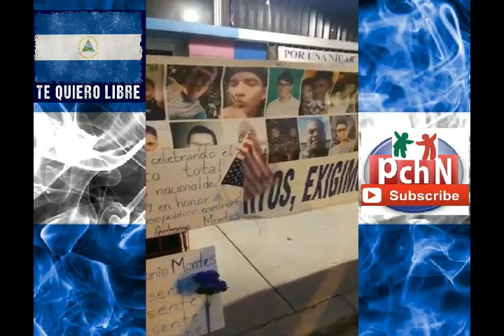Celebrando las Nuevas Sanciones a la Tirania Ortega/Murillo Y Va a Caer! en Nicaragua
Videos autorizados por los autores, para el Canal en Youtube "Popular Channel Nicaragua" se prohibe la Copia de los Videos.
🔊🔊🔊Informa Milton Rodrigo Gonzalez
(Lider AUTOCONVOCADOS-MIAMI)a(PCHN)
visita mi canal en youtube en el enlace abajo de la descripcion

Celebrando las nuevas sanciones al  regimen Ortega/Murillo en Nicaragua, sanciones directas a la cupula sandinista a sus hallegados mas cercanos encontrados como corruptos y directos culpables de las muertes desaparecidos, torturados, exiliados y presos politicos en el pais.
Donde las sanciones estan cayendo 1x1 a cada culpable de la represion y rompimiento de los derechos humanos donde la organizacion de derechos humanos encontro culpable al gobierno de Nicaragua, como culpables de crimenes de Lesa de Humanidad contra su pueblo Nicaraguense.

Cuando se cumplen tres meses de las protestas contra el régimen de Daniel Ortega, las fuerzas gubernamentales asediaron durante casi ocho horas la ciudad de Masaya, que se ha convertido en bastión de la oposición a su Gobierno. Han sido semanas de intensa violencia en Nicaragua desde que los ciudadanos salieron a las calles para protestar en contra de una reforma por decreto de la Seguridad Social el pasado abril. Fue la gota que colmó el vaso. La dura represión a las manifestaciones y el descontento que arrastraba la población después de once años del Gobierno de Ortega derivó en una oleada de protestas pidiendo su dimisión. Sus partidarios y grupos irregulares armados también han salido a las calles donde ha habido enfrentamientos. La Asociación Nicaragüense Pro Derechos Humanos (ANDPH) recoge ya un balance de 351 muertos. La iglesia Católica ha tratado de mediar en un diálogo para una salida pacífica, la comunidad internacional ha presionado exigiendo el cese de la represión, pero la herida sigue abierta.